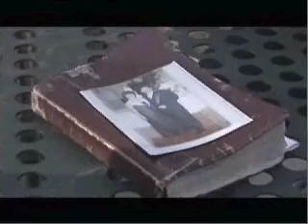Demon appears in photograph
An unexplained image appears in a drug users wedding photo. It looks like a demon and he is motivated to change. From Fox 31 Twin Cities.